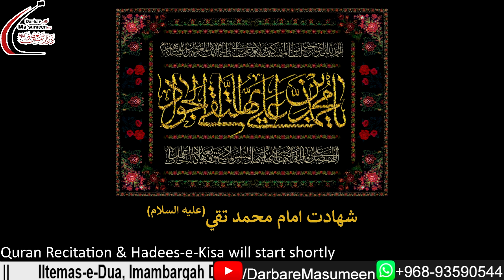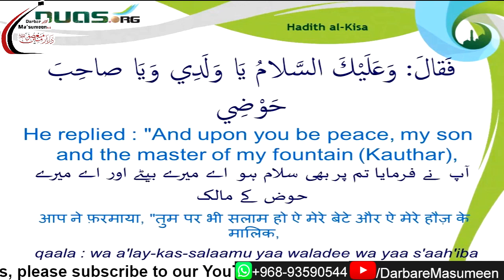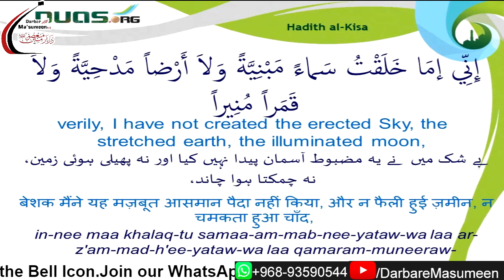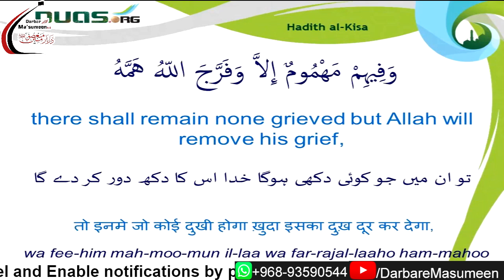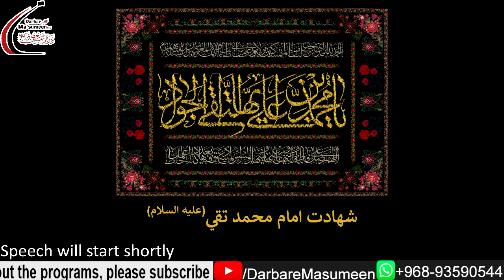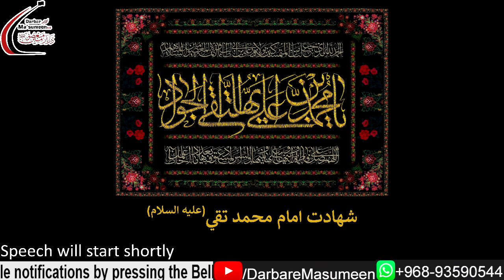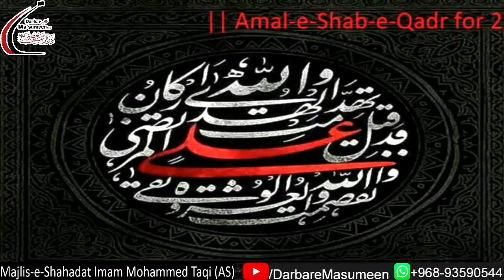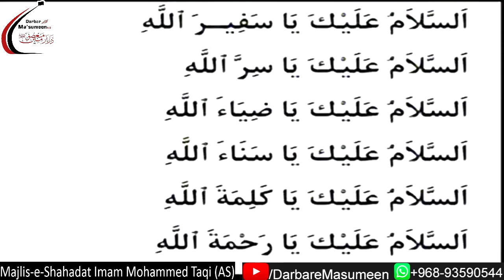Majlis-e-Shahadat Imam Mohammed Taqi AS | Maulana Syed AbuTalib Tabatabai | 1442 | 9 Jul'21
Iltemas-e-Dua
Imambargah Darbar-e-Ma'sumeen(A.S)